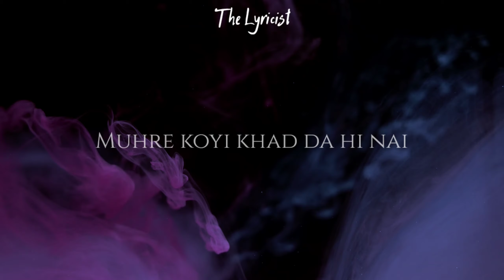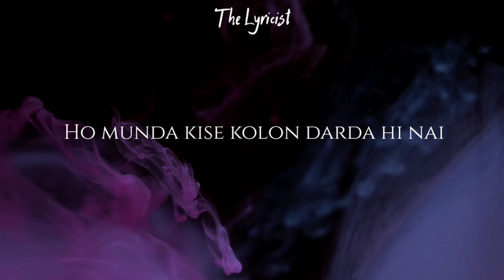Badnam Munda - Singga | Young Army | Lyrics Video | Full Song | Punjabi Song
The Lyricist

Song - Badnam Munda

Singer - Singga

Lyrics Video Full Song...

Comment Your Favourite Songs ⬇️⬇️⬇️